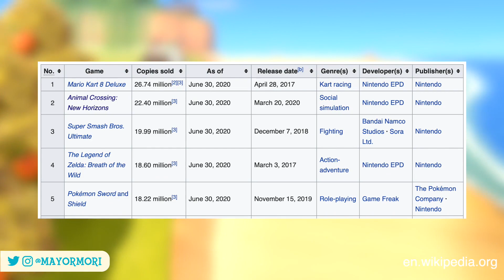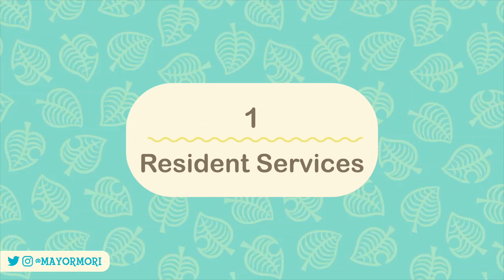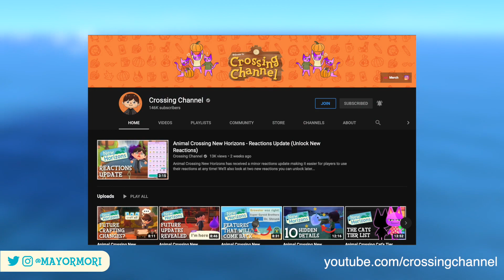Animal Crossing New Horizons: 5 UPDATES We Will NEVER Get (feat. CROSSING CHANNEL)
►The TOP 5 most-wanted ACNH updates and features that the AC community would love to see, but will probably never get 😳

Today we take a look at all the hopes and dreams of the Animal Crossing community, as we breakdown the top 5 things we would love to see added to New Horizons in future updates, but will probably never get.
Some of these features are based on previous instalments, whilst others are based on our expectations from how Animal Crossing is evolving.
We highlight each update or feature, recap a little bit of history and basis for the updates we want, and analyse why they'll never become a reality.
Of course this is all wishful thinking, and we could be completely wrong. Maybe we'll see a bunch of different DLC options next year, with ways to expand our Island, or invite more villagers. We can hope anyway.
Do you think any ambitious features will ever be added to New Horizons? Will we see new mechanics added to terraforming, or something like that?

Today's word of the day is... 🥁🥁🥁... "CROSSING", because Ben from Crossing Channel makes absolutely amazing content, and we need to show him some much need love and support for all his hard work.
So if you read this far in the description, please post "CROSSING" in the comments, just to let me know, and to join the DescriptionGang 😎 (because we're cool like that lol).

►If you have ever taken any value from my videos, please consider supporting this channel for as little as $1 a month.
Your pledge will keep this channel going and you'll also get access to exclusive content ❤️

I regularly upload all kinds of top5 and top 10 Animal Crossing New Horizons videos, breaking down amazing tips and tricks, as well highlighting all the new in-game features, secret details and events.
Furthermore, we often discuss new announcements and recap Animal Crossing trailers, so you don't miss a thing.
Of course, we also talk a bit about the future of Animal Crossing New Horizons, in speculation and discussion videos, much like today.
Some popular videos right now, include Animal Crossing New Horizons: NEW CHARACTER ITEMS REVEALED (Fall Update Hidden Feature Details), as well as Animal Crossing New Horizons: AMIIBO CARD RESTOCK (Details & Updates) Plus Fan-made Checklist App.

Anyway, that's enough from me for one day. Thank you so much for tuning in, and for reading this (massive) description.
I hope you enjoyed the video and please don't forget to check out Crossing Channel's content. You won't be disappointed.

►Pocket Camp screenshots (Thank you both for sharing them)

Special thanks to Ben from Crossing Channel for helping with this video.
It was a super fun project, and working on it together has really helped me through a rough couple of days. Thank you Ben ❤️